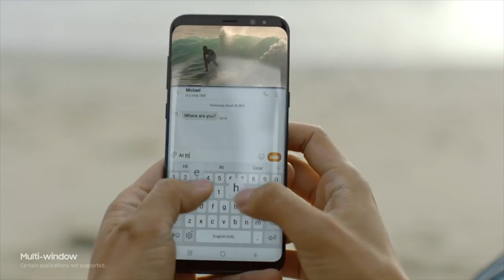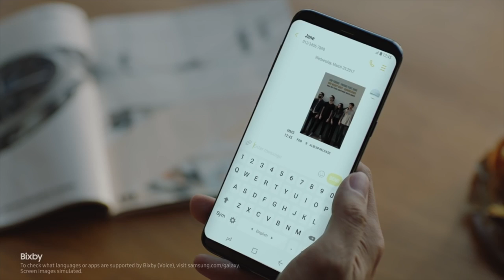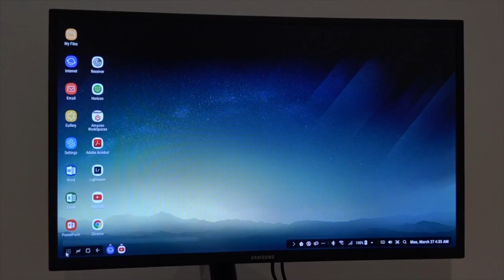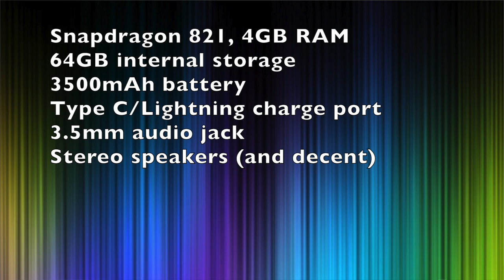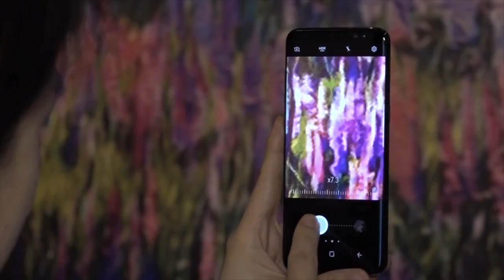The Phones Show 305 (Creating the Ultimate Smartphone)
News of the Galaxy S8 range; plus a look at the specs and choices that should go into an 'ultimate smartphone' - it really should exist by now and shouldn't cost the earth.